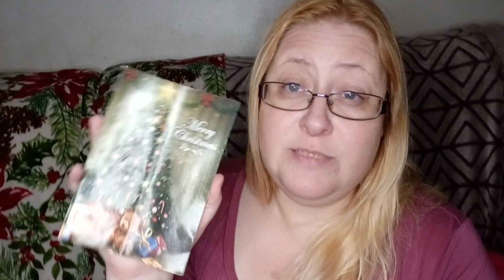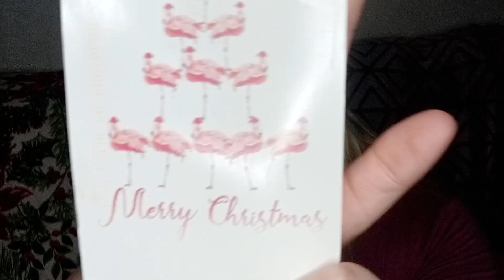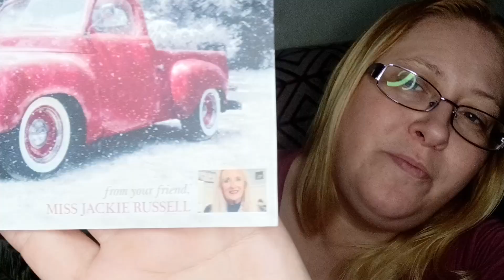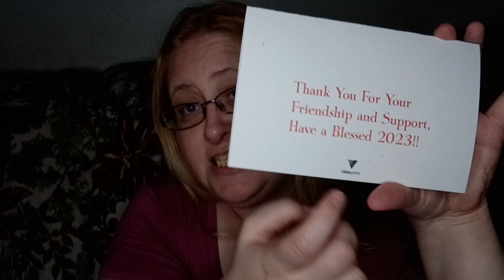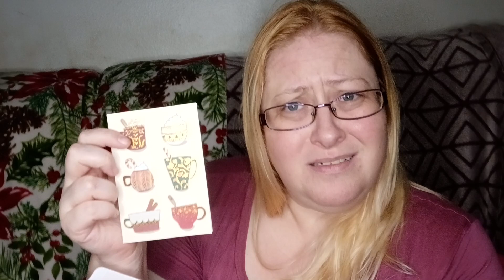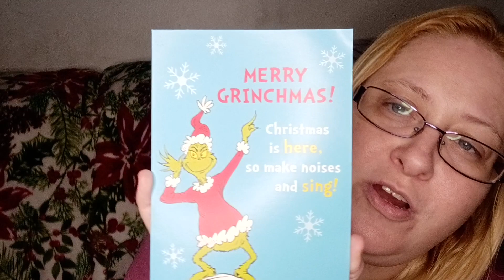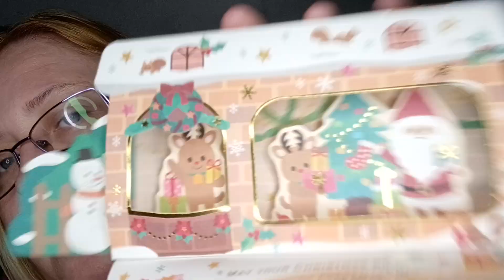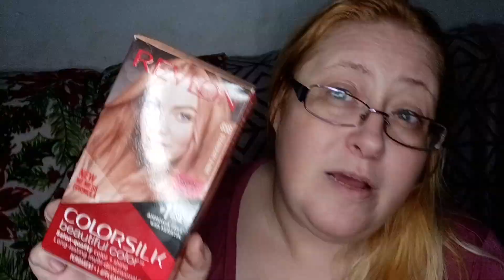Christmas cards I've received 2022